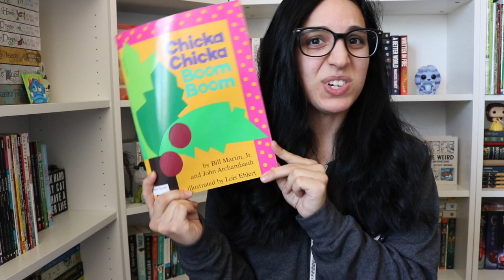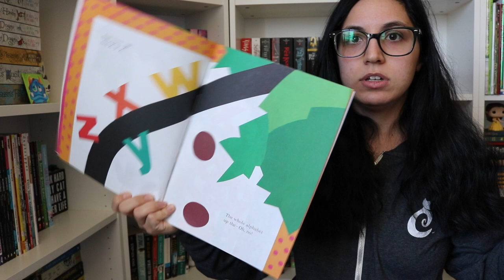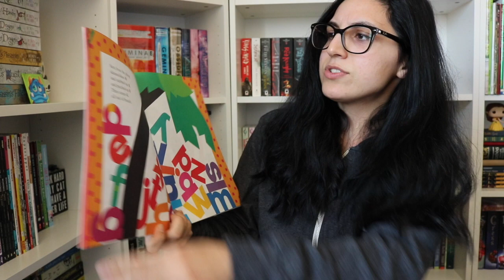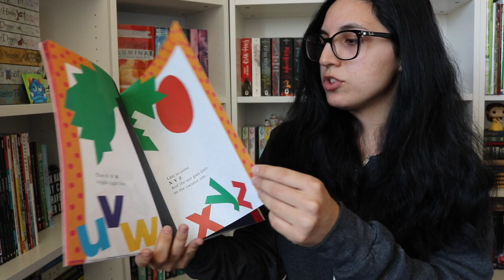Chicka Chicka Boom Boom by Bill Martin, Jr. & John Archambault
Join Teacher Fiama for story time! Today's book is Chicka Chicka Boom Boom by Bill Martin, Jr. and John Archambault, illustrated by Lois Ehlert!